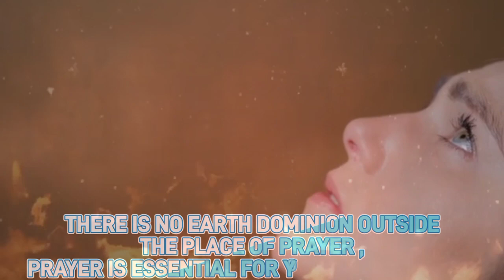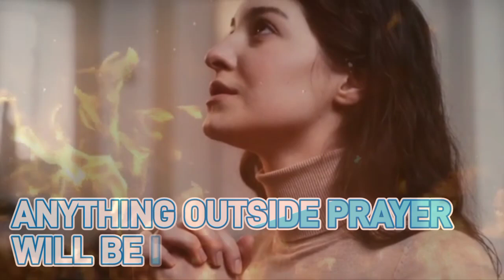THERE IS NO DOMINION ON EARTH OUTSIDE THE PLACE OF PRAYER